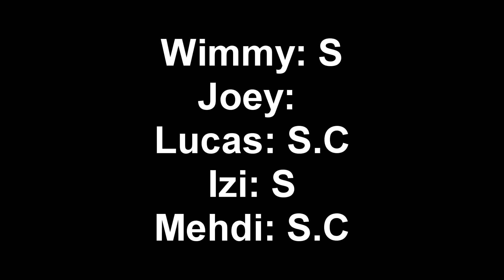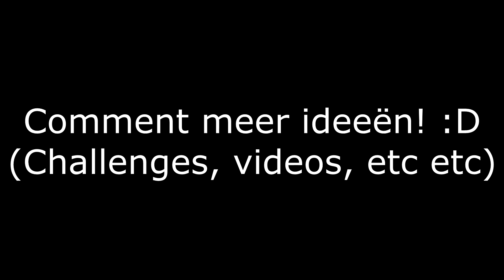GAME OF S.C.O.O.T. (VERLIEZER MOET HET WATER IN!!!)